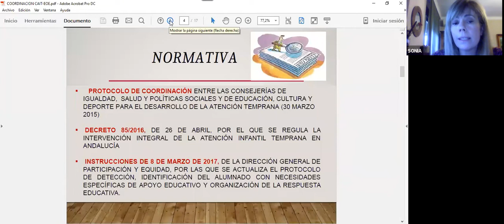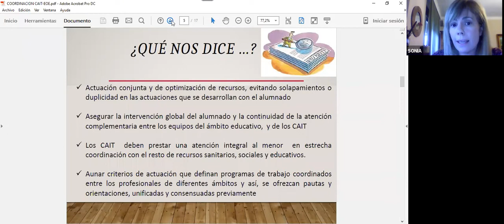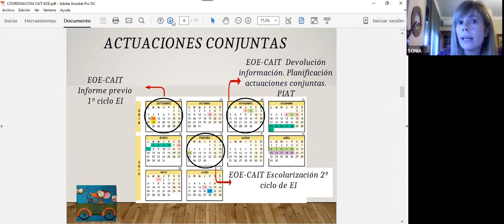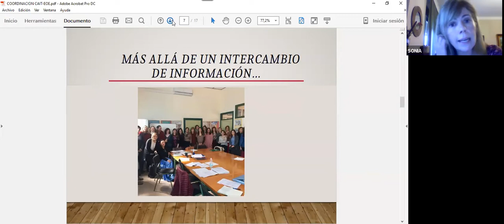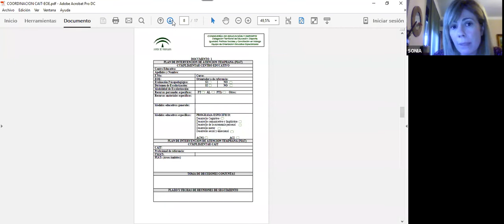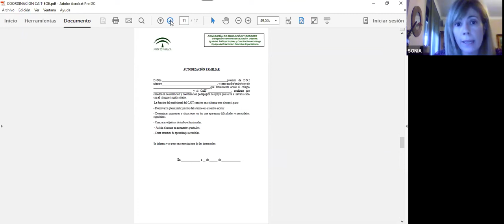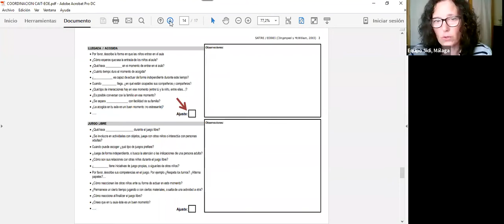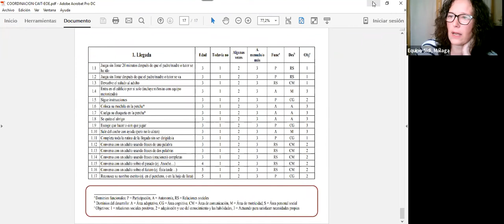Punto de Encuentro Pensando juntos con Educación, 28 Mayo (AEIPI, Equipo SIDI, ACAIT Málaga)